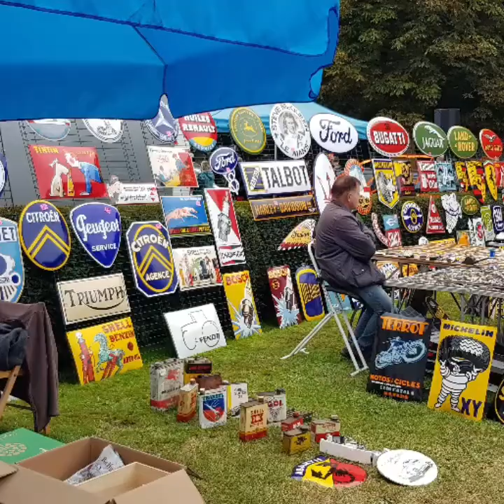Oldtimertreffen Fürstenfeldbruck, 2019